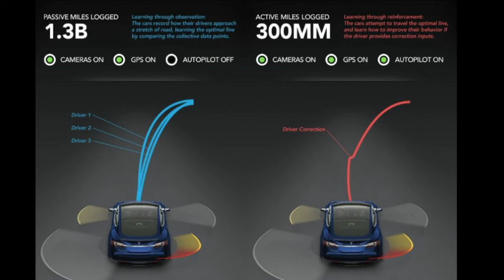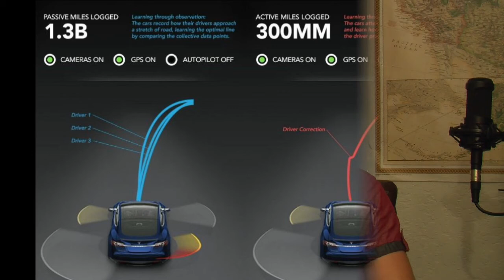Tesla Autopilot Safety Analysis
How has Tesla Motors digitally automated driving laws increased the safety of driving?